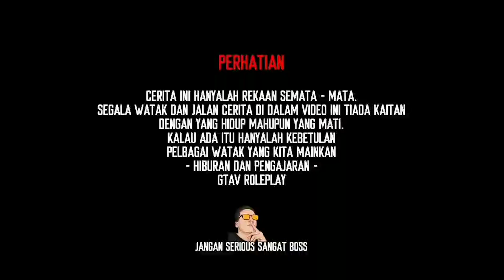LORI TANGKI SAWIT TERPAKSA IKUT JAMBATAN KAYU 'REPUT' DIKAWASAN LADANG SAWIT - ETS2 PART 2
Dah tengok PART 1  ? Okay ini sambunganya.. di laluan ladang kelapa sawit yang amat besar ! Dalam ladang , ada pulak jambatan kayu dah macam reput.. Lepas tak ni ? Macam - macam mat !!

Support JAKA GamingZ dengan membuat pembelian baju khas terbaru daripada JAKA GaminZ disini !! Link whatsapp di bawah ini !

Jika ada cadangan atau apa sahaja yang nak dikongsi dengan Jaka , boleh tinggalkan komen dibawah..

Link kesemua PLATFORM JAKA GamingZ termasuk group telegram , Discord dan Lain-lain !

Terima kasih kerana telah menonton video ini dan video - video daripada Jaka GamingZ !  Share kepada kawan-kawan ya!

Kita jumpa lagi di video yang seterusnya! Terima kasih !